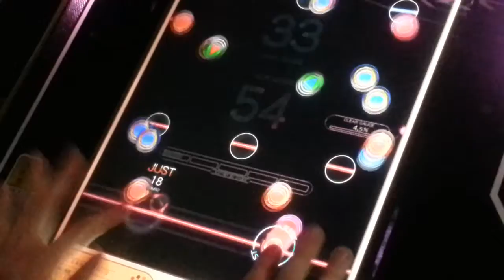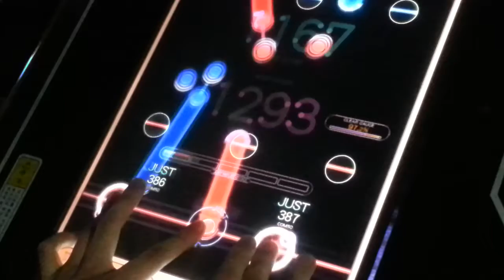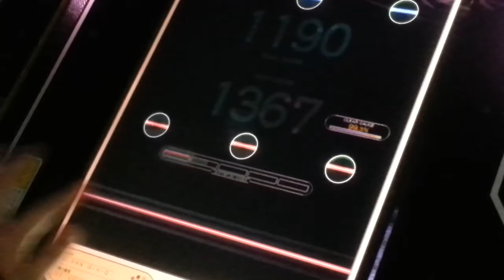[REFLEC BEAT colette] 灼熱の翼 (Hard) 99.3% FC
灼熱の翼 (Artist: マジックアカデミー管弦楽部×劇団レコード)
Level: 9 (Hard)

Player: CHAA-R.U
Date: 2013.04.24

TW @CHAArcturus